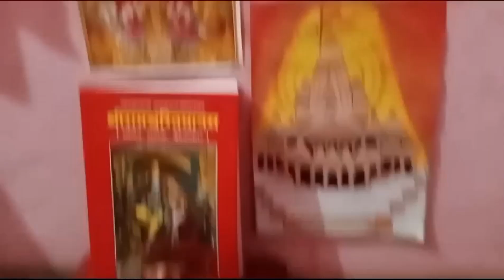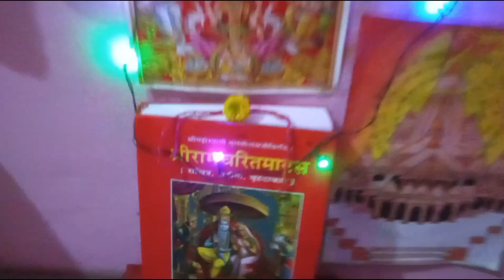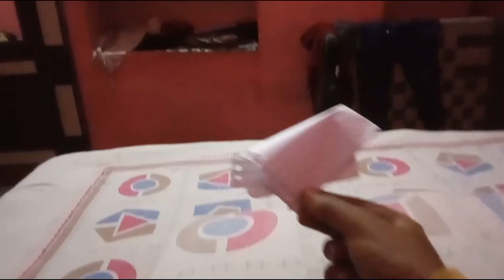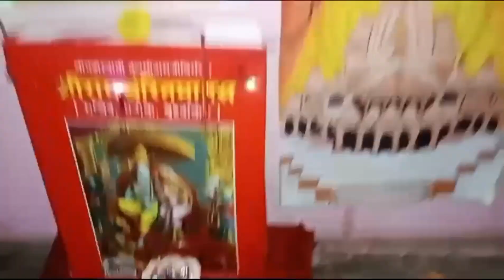22 January 2024 vlog 🧡youtube